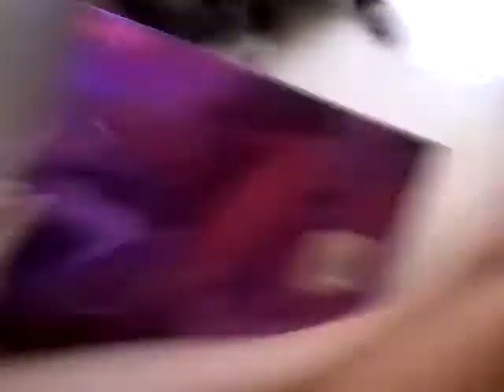Pony 6 CHALLENGES IN REAL LIFE?!?!? / The round 6 was an oooof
Sorry for cut but was good XD